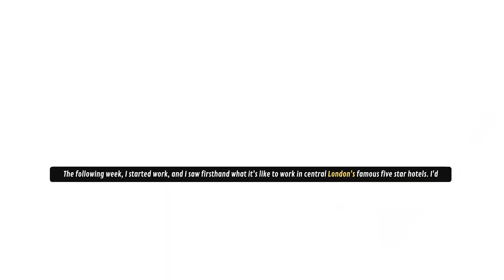From Training to the Red Carpet_ My Journey Working in Central London's Five Star Hotels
Just started working at a five-star hotel in central London! 🗺️ Exciting events and awards shows coming up - it's been an amazing experience so far and I'm loving the flexibility of the job! 🤩